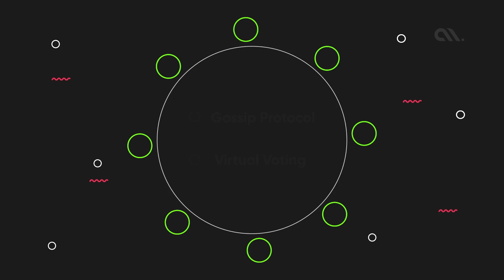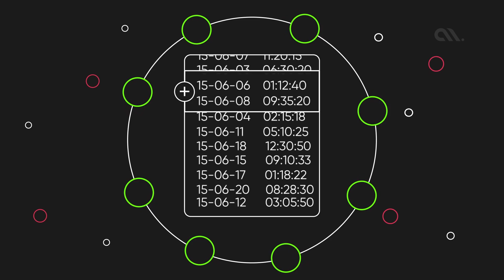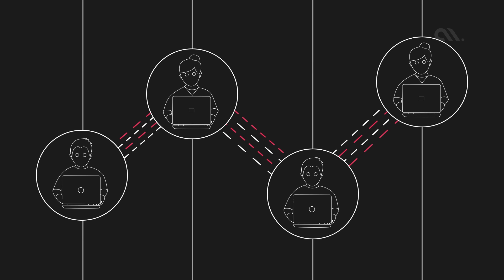Should You Choose Hedera For Your Product?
Hedera Hashgraph was named the 'Cool Vendor' in Gartner's blockchain technology report. Hedera is the only public ledger that uses hashgraph consensus, a faster and more secure alternative to blockchain consensus mechanisms. In this video, we will explore what Hedera Hashgraph is, how it works, and see if its a good choice for building your product.

Due to its merits, Hedera Hashgraph use cases fit best in various industries. Dive into the article below to see the top Hedera Hashgraph use cases across different industries.

Accubits isn’t just a company; it’s an innovation hub that allows trailblazers and creative thinkers to channel their energy into finding solutions for modern world problems. We help organizations transform operations with cutting-edge technology like artificial intelligence and blockchain technology. Our unique approach to solution development allows us to think proactively and adapt to rapidly changing times.